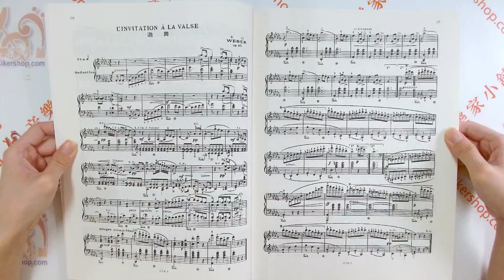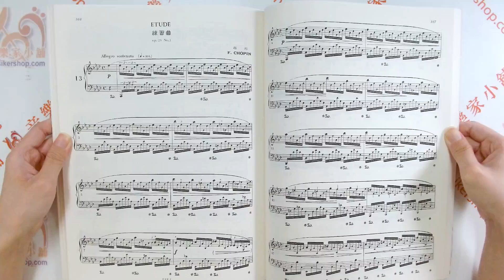新編世界鋼琴名曲選集【7】 World Masterpieces of Piano Music Vol. Ⅶ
新編世界鋼琴名曲選集【7】
全系列共8冊，收錄世界音樂名家之古典與近代鋼琴小品樂曲。獨奏會必備曲集。

原文書名 World Masterpieces of Piano Music Vol. Ⅶ
編訂者 簡明仁
系列名稱 新編世界鋼琴名曲選集
總頁數 206
特徵 西洋古典
適用對象 進階 高級
樂器 鋼琴
古典作曲家 Bach J.S 巴哈(巴赫) Beethoven L.V. 貝多芬 Chopin, F. 蕭邦 Liszt, F. 李斯特 Mendelssohn, F. 孟德爾頌Schumann, R. 舒曼 Weber, C.M. 韋伯 Rachmaninoff, S. 拉赫曼尼諾夫

【目錄】
1. 奇想即興曲 op. 12……韋伯
2. 夜曲 op. 15 No. 2……蕭邦
3. 奇想曲……莫歇勒斯
4. 詼諧曲維也納狂歡節……舒曼
5. 邀舞……韋伯
6. 喪葬進行曲……蕭邦
7. 觸技曲……克萊曼悌
8. 小敍事曲 op. 21 No. 1……舒曼
9. 華爾滋舞曲 op. 42……蕭邦
10. 半音階幻想曲……巴哈
11. 急板 op. 28……孟德爾松
12. 波蘭舞曲 op. 40 No. 1……蕭邦
13. 甚緩板幻想曲風 op. 18……亨麥爾
14. 奇想小步舞曲奏鳴曲 op. 39……韋伯
15. 搖籃曲 op. 57……蕭邦
16. 基格舞曲……史卡拉蒂
17. 夜 op. 12……舒曼
18. 詼諧奇想曲……孟德爾松
19. 奏鳴曲最後樂章 op. 27……貝多芬
20. 懷念曲 op. 12……舒曼
21. 詼諧曲 op. 31……蕭邦
22. 練習曲 op. 25 No. 1……蕭邦
23. 前奏曲 op. 3 No. 2……拉赫曼尼諾夫
24. 天使之夢……魯賓斯坦
25. 狩獵之歌―練習曲……李斯特
26. 小奏鳴曲 No. 1……卡巴頓夫斯基
27. 頑固的低音……巴爾托克

作曲家簡介
他的作品基礎在於讚美歌(Choral)及風琴音樂。作品數量極為豐富，大部份為宗教而寫，幾乎每樣作品都到達完美藝術程度。他把器樂形式的賦格(Fuga)帶到空間的頂點。

三大創作期
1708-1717 杜克大教堂風琴師，以風琴音樂為主．
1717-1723　前往科登(Cothen)擔任樂隊指揮，以樂隊作品為主，完成作品有布蘭登保協奏曲，小提琴協奏曲、序曲、組曲和奏鳴曲。鍵盤樂完成十二平均律鋼琴曲上半部、英國組曲、法國組曲、半音階幻想曲。
1723年獲得萊比錫聖湯馬士．舒大當的風琴職位，此時以聖樂為主要創作。
巴哈在世時，一直未被認為是不朽的作曲家，當時的人只知道他是位風琴師，因此作品幾乎埋沒了一百年，直到1829年孟德爾頌演出巴哈的馬太受難曲，世人才驚於他藝術成就，1850年，他旳全部作品開始由巴哈音樂學會負責整理出版，前後費時五十年，版本修正之，共編成六十巨冊．至此世人方知道這位萊比朆樂人的不朽與偉大。作品以賦格最能表現他風格與個性。

摘錄自《簡明西洋音樂史》／陳啟成著--全音